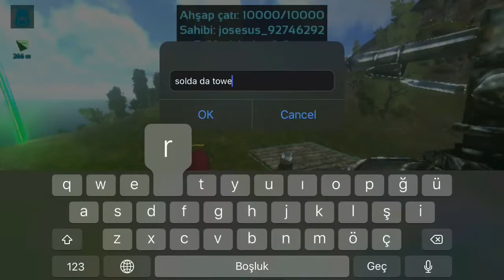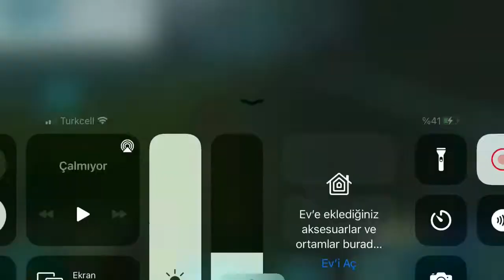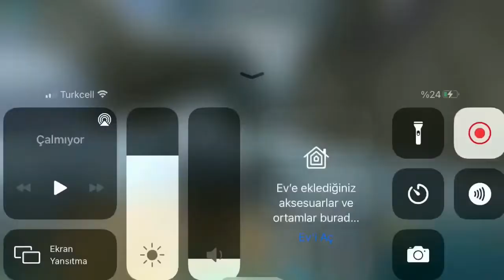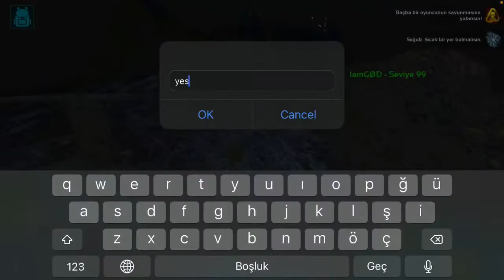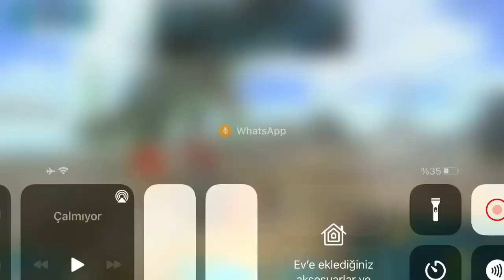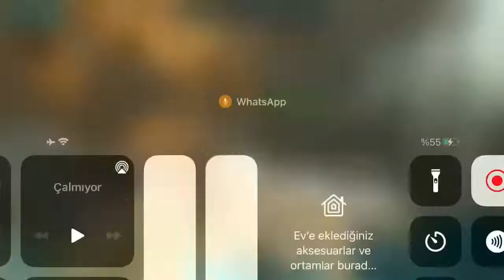(Mc Eu+Dianas Eu) Mini server wipe,invade